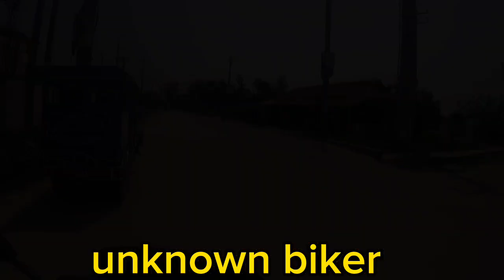জামালপুর শহরের ভিডিও/Video of Jamalpur city#unknownbiker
জামালপুর জেলা ব্রহ্মপুত্র নদী জামালপুর ফ্লাইওভার ব্রিজ
সিএনজি স্টান